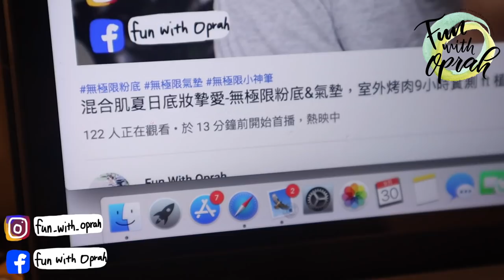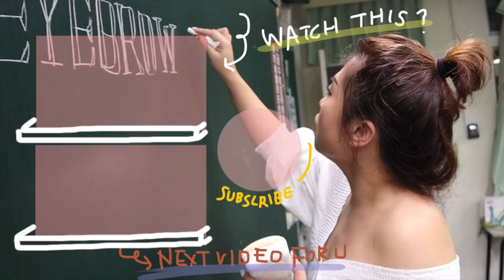vlog| 恰恰隱退哭慘/新款面膜/小露法外拍/用到不適合的粧前| Fun With Oprah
恰恰隱退真的哭到爆~
週五小露法團購哦:)